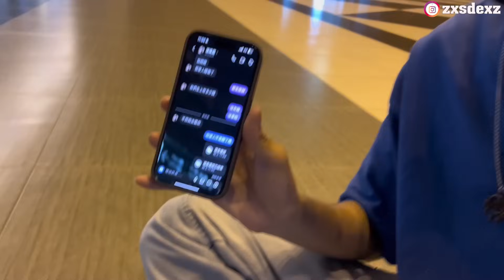【Qi黃帝】半夜去女粉絲家睡覺 突襲房間抽屜竟然放XX 一不小心就會犯罪 北部年輕人都玩那麼大的嗎 | 黃帝の遊戲頻道➤@zxsdexz